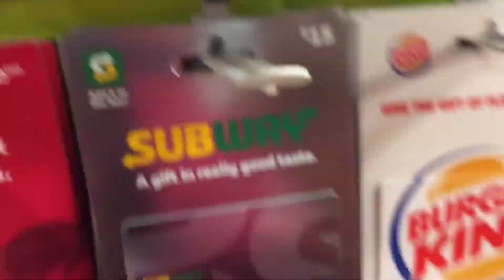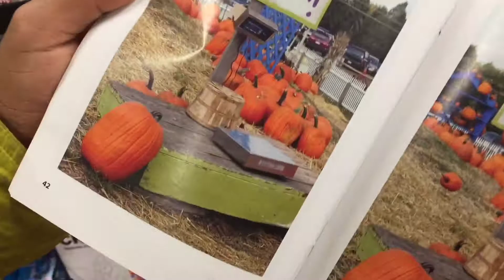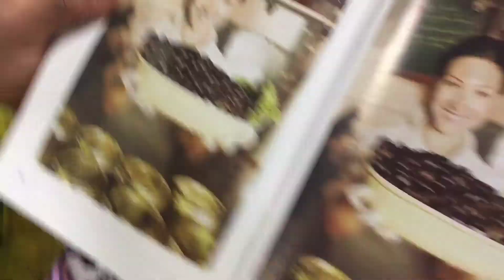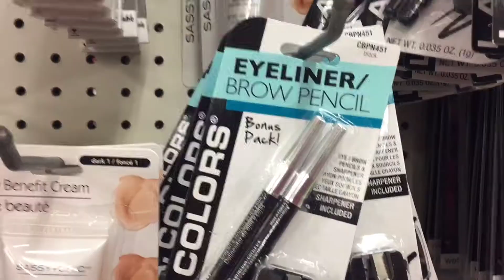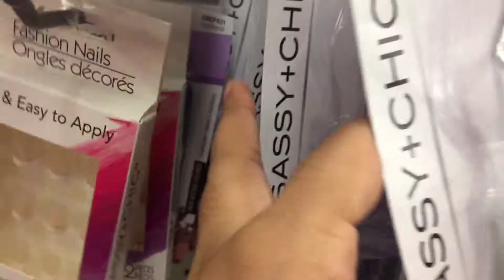Vlogmas Day 8 - LET’S GO GROCERY SHOPPING!!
Today we went grocery shopping!!!
It’s so normal, but it was cool vlogging it for you guys!!! I hate grocery shopping with mom... standing places so long make my feet hurt!!!
But I always do, so why should I complain!!!
And sorry for the way it ended... MY EDITOR MESSED UP! BIG sorry 😐

Pictures worth 1️⃣0️⃣0️⃣0️⃣ words, videos, 1️⃣0️⃣0️⃣0️⃣0️⃣0️⃣!!

JiJi’s Camera 🎥
iPhone 6 📱

Go binge watch my vlogs 🎥

Editors
InShot
PocketVideo (sometimes)

Current Sub count: 121
Goal: 1000
True Goal: 1,000,000

Much Love!

                                                -JiJi

Sorry the video ended this way... Sometimes my editor messes up.
Big SORRY 😐